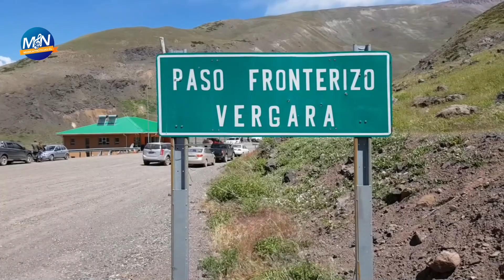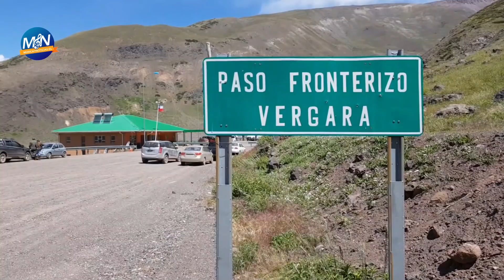Apertura del Paso Vergara la ruta más corta entre Chile y Argentina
El complejo, que cuenta con funcionarios de SAG, Carabineros de Chile, Policía de Investigaciones y Aduana, se encuentra ubicado 90 kilómetros al oriente de la ciudad de Curicó y a 12 kilómetros del límite con Argentina